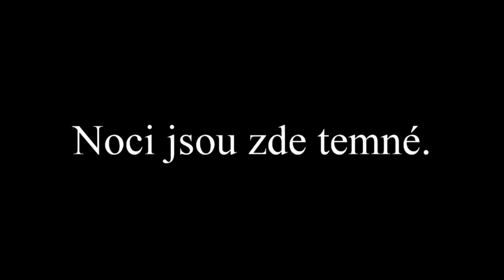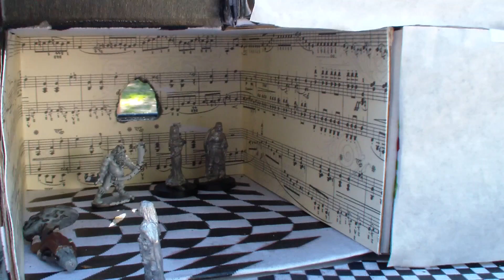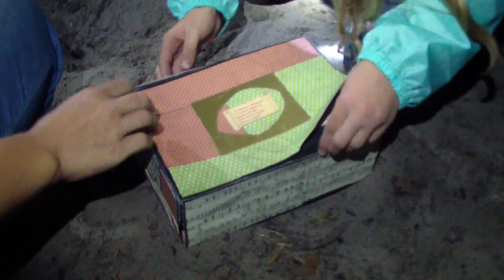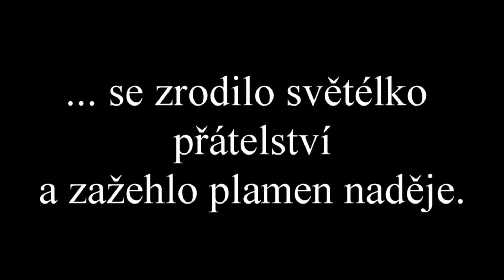Letní tábor oddílu Perseus 2016 Hradčany